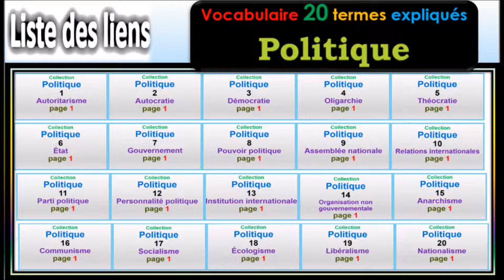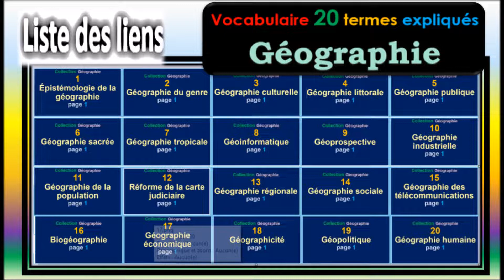20 videos vocabulaire Philosophie -page 1 Collection Philosophie